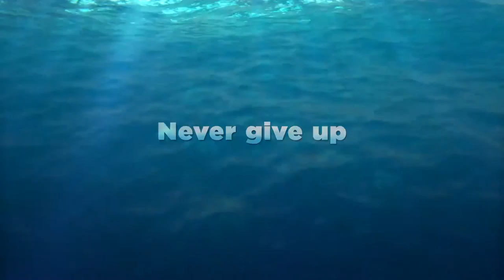SWITCH: 'Finding Dory' Trailer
'Finding Dory' reunites everyone’s favourite forgetful blue tang, Dory, with her friends Nemo and Marlin on a search for answers about her past. What can she remember? Who are her parents? And where did she learn to speak Whale?